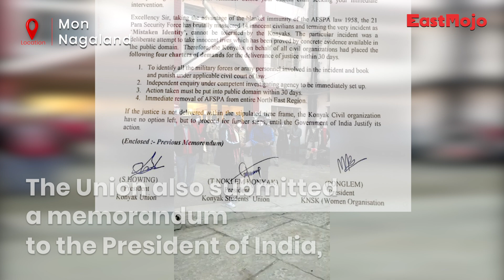Demand to repeal AFSPA intensifies across Nagaland amid protests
The demand for justice for 14 civilians killed by security forces in Mon district on December 4 and 5, intensified across the state, with people from Eastern Nagaland taking to the streets on Thursday.

After the Eastern Nagaland People’s Organisation (ENPO) called for a public rally across its jurisdiction, residents clad in traditional attire held placards demanding that the Armed Forces Special Powers Act (AFSPA) be repealed.

In Mon, hundreds of men and women marched in the street shouting “Repeal AFSPA” and “We want Justice.” Through the Konyak Union, a memorandum addressed to the President of India through the governor reiterating its earlier demand was submitted to the deputy commissioner of Mon district.